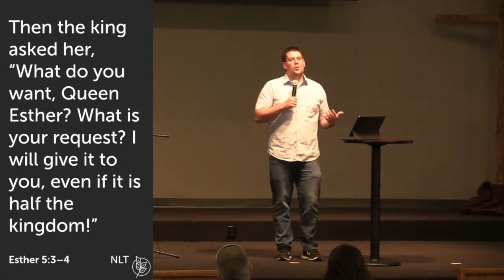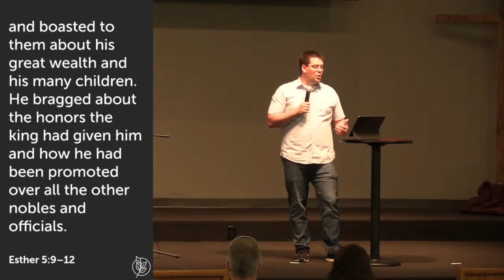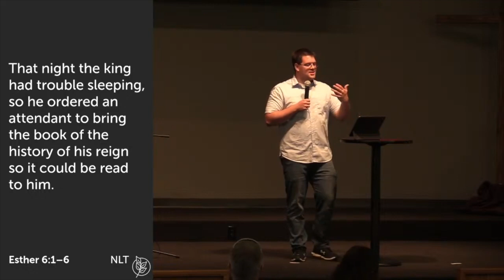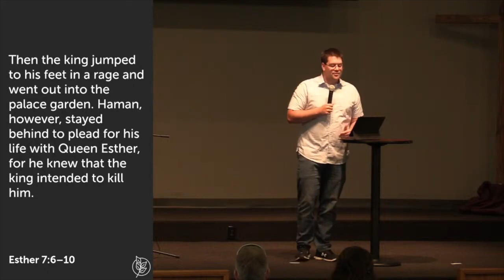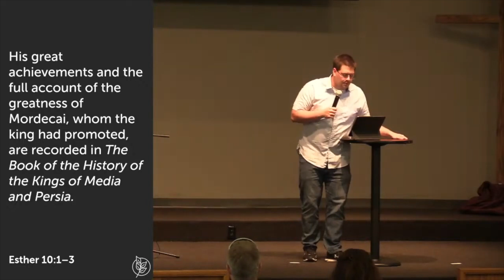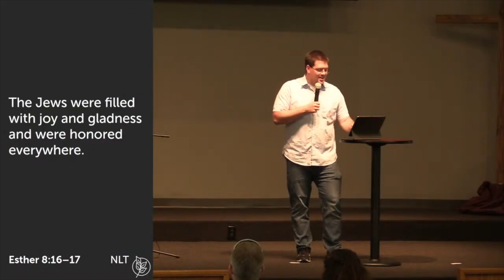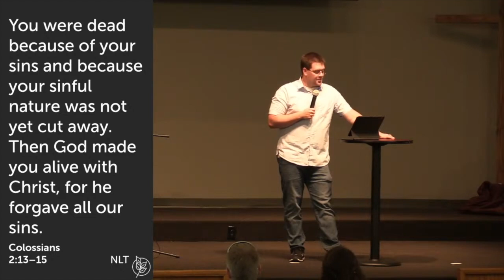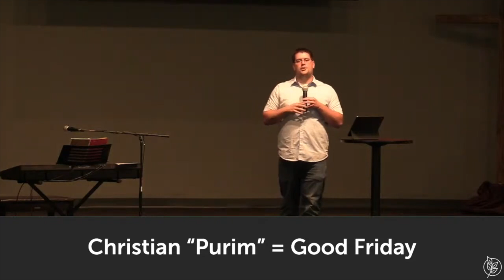The Great Reversal | Logan Patriquin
Deafening Silence, pt. III - Even though His name isn't mentioned in the Book of Esther, God turns the tables on Haman in favor of Esther and Mordecai. Even when you don't see, hear, or feel him working in your life, through Christ, God is turning the tables of Satan's schemes for your good (and the good of others).